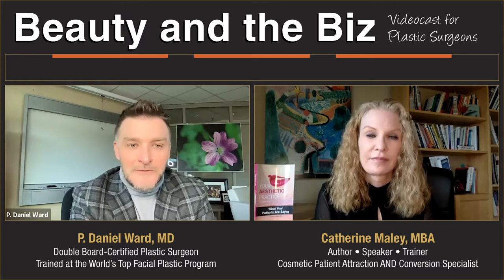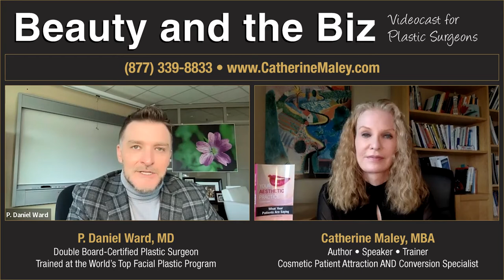Surgery, Staff and Snow with P. Daniel Ward, MD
Hello,

If you love to ski (or any other hobby you enjoy), it’s best to set yourself up with the perfect conditions that allow you to ski often and not just once on your annual ski trip.

Dr. Ward figured it out. He skis whenever he wants because he’s set up his practice, staff, schedule, and home to make it happen.

On this Saturday’s video, I interviewed P. Danial Ward, MD, a facial cosmetic and reconstructive surgeon in private practice with three offices throughout Utah.

He has grown a successful “business’ by running his practice like a business (huge pearl) that affords him the time off to focus on family and fun.

If you want to talk more about your specific situation, just leave me a message

​✔️ STAY UPDATED! Blog Podcast Videocast Apple Podcasts